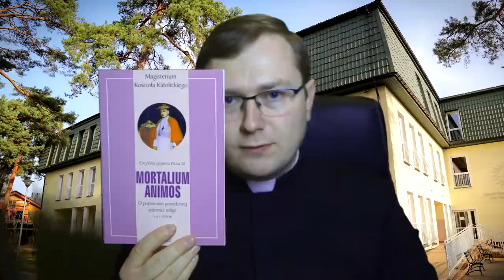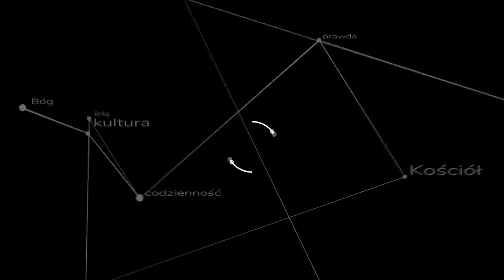Czy ekumenizm to grzech?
Ekumenizm jest od wielu już lat podstawą działalności kościelnej hierarchii - czy aby na pewno rozumiemy go dzisiaj właściwie? Czy przypadkiem nie skrywa się za nim wielokrotnie już potępiany irenizm - dążenie do pojednania chrześcijan bez względu na wyznawaną przez nich wiarę. Materiał jest kontynuacją odpowiedzi na pytanie z kanału @DawidMysior zadane w tym filmie